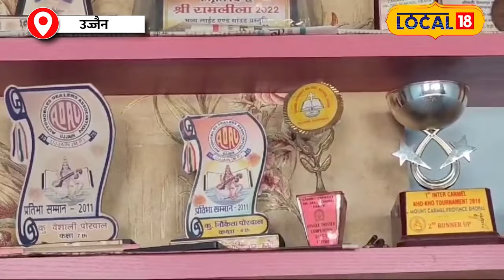Miss India 2024: Nikita Porwal ने जीता Miss India का खिताब, MP का पहला ताज!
Nikita Porwal from Ujjain has made the entire country proud by winning the Femina Miss India 2024 crown. With the blessings of Mahakal and her family’s support, Nikita will now represent India in Miss World 2024. Her journey to success began with her passion for acting and writing. Watch this video to learn about her inspiring story, upcoming projects, and the role her family played in her achievements.
उज्जैन की निकिता पोरवाल ने फेमिना मिस इंडिया 2024 का ताज जीतकर न केवल अपने शहर बल्कि पूरे देश का मान बढ़ाया है। महाकाल की कृपा और परिवार के सहयोग से निकिता अब मिस वर्ल्ड 2024 में भारत का प्रतिनिधित्व करेंगी। निकिता की सफलता की यह यात्रा उनके अभिनय और लेखन के प्रति जुनून से शुरू हुई थी। जानिए उनके सफर की पूरी कहानी, उनके आने वाले प्रोजेक्ट्स और परिवार के समर्थन की प्रेरणादायक बातें इस वीडियो में।